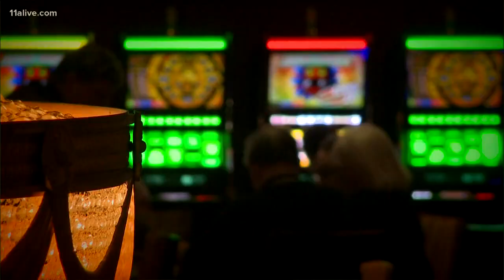RUSH BLOCK | House shot up 3 times, campaign in ATL, casino gambling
Georgia voters say they are ready to support legalized casino gambling in Georgia.